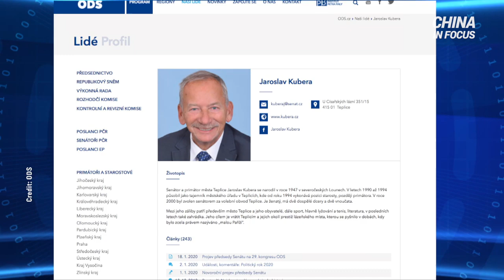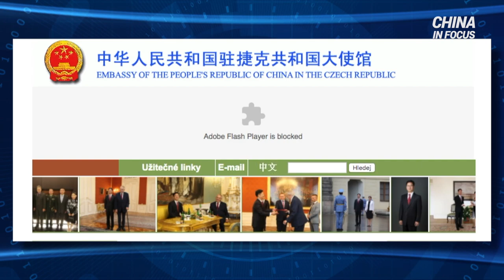Czech Chairman Kubera's Mysterious death | NTD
Czech Senator Kubera's Mysterious death